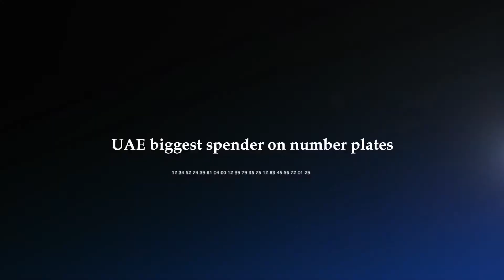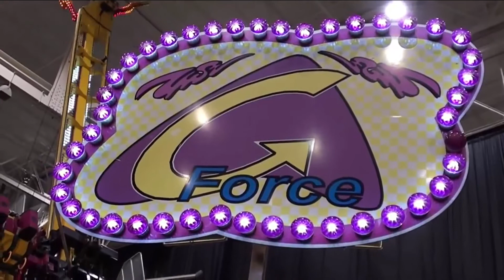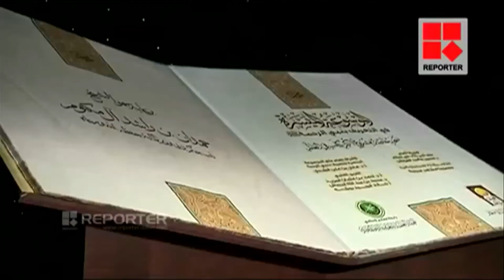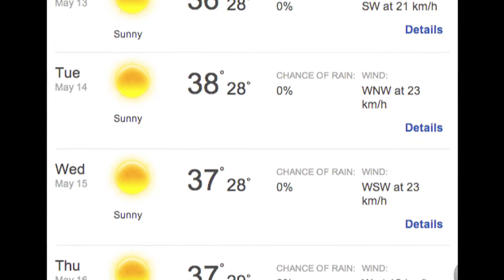The Roundabout With Jessica: Episode 93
From visa expiry SMS alerts to big spenders of the UAE, find out what's hot in the news this week.